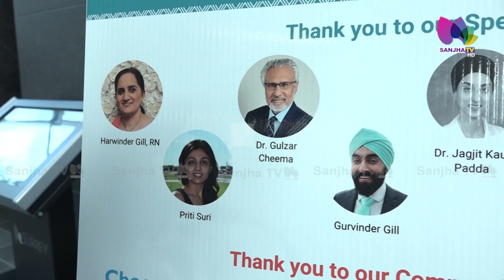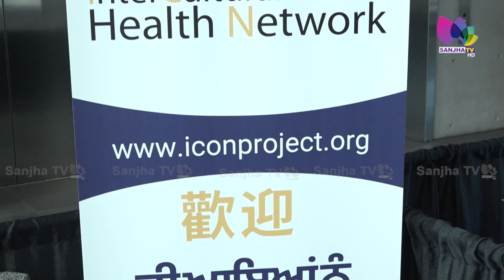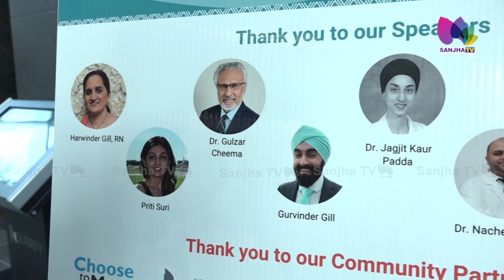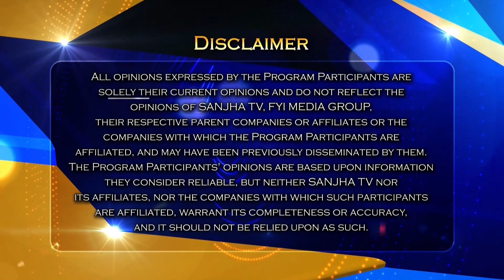Surrey ‘ਚ Diabetes ਸੰਬੰਧੀ ਸੈਮੀਨਾਰ ਰਿਹਾ ਸਫ਼ਲ | Dr. Gulzar cheema | Sanjha TV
Dr. Gulzar cheema ਨੇ ਸਵਾਲਾਂ ਬਾਰੇ ਦਿੱਤੀ ਤਫ਼ਸੀਲ ਜਾਣਕਾਰੀ ॥

24 Hours Local Punjabi Channel
Telus # 2424
VMedia # 801
RokuTV

RokuTV
Watcho-d2hApp
mxplayer